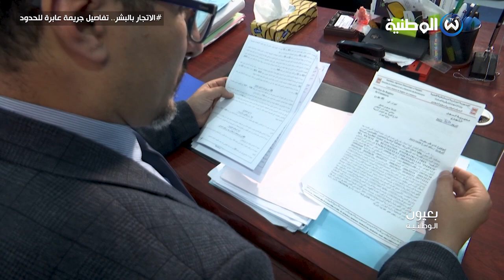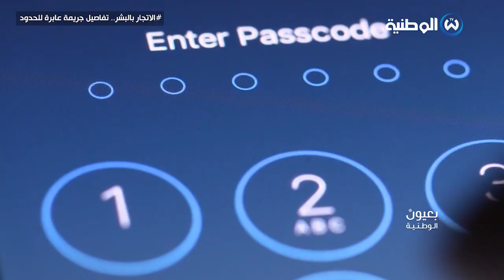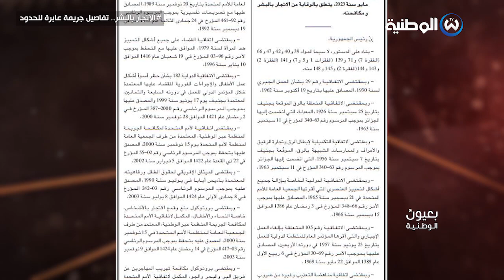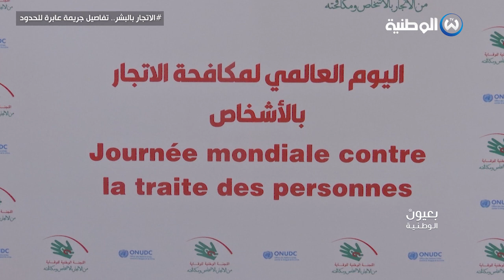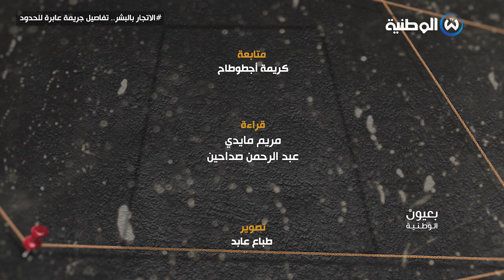وثائقي الاتجار بالبشر.. تفاصيل جريمة عابرة للحدود